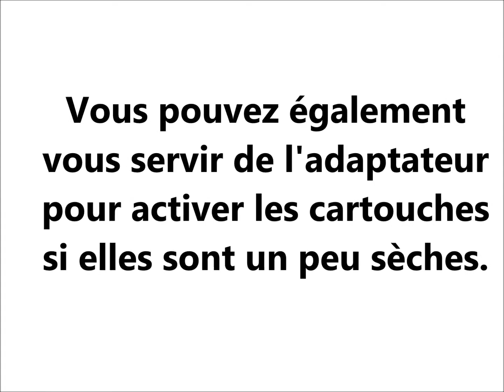Comment Utiliser l'Adaptateur De Recharge Encros Pour Cartouche A Tête d'Impression CANON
Comment utiliser l'adaptateur de recharge Encros pour cartouches Canon. Pour les détails des produits, Cliquez sur « Plus »➷

Encros.fr se met plus que jamais au diapason des nouvelles technologies d'impression pour vous fournir des produits de qualité!

De la conception, réalisation, test produit, validation et mise en vente. Si le produit n'existe pas Encros le Fabrique !!!

Notre Adaptateur Inédit et Unique en son genre vous aidera à Recharger et Activer toutes Les CANON à têtes d'impressions suivante :
PG-40/50, CL-41/51, PG-510/512, CL-511/513, PG-540, CL-541, PG-545, CL-546.